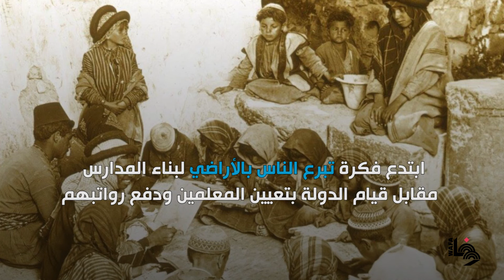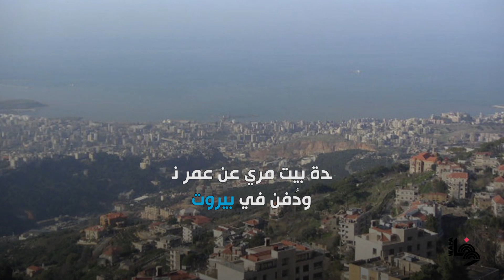أحمد سامح الخالدي - أبو التربية الحديثة في فلسطين